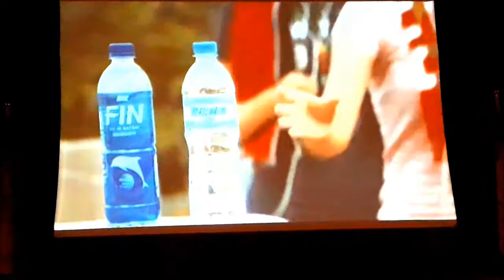【親子景點】【觀光工廠】桃園 中壢 黑松博物館 14